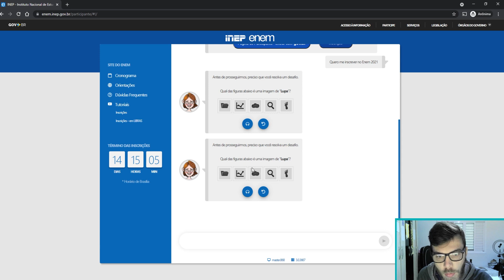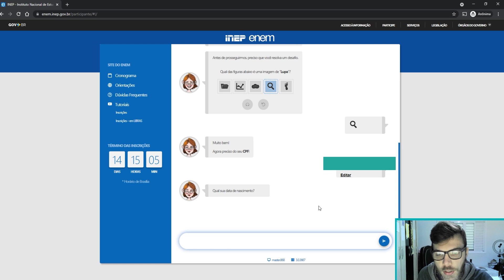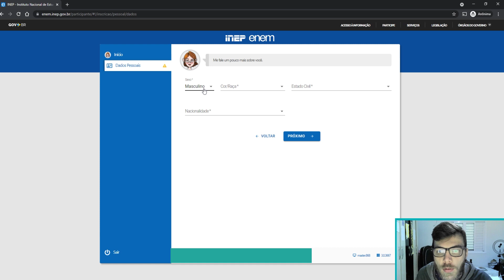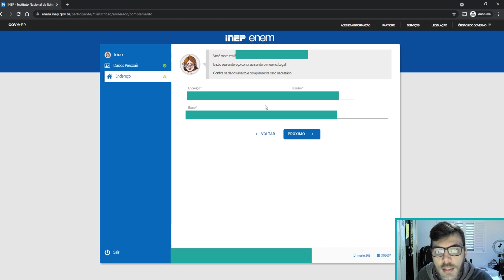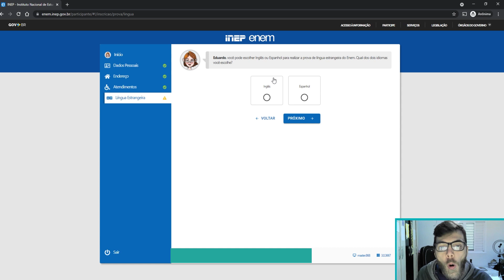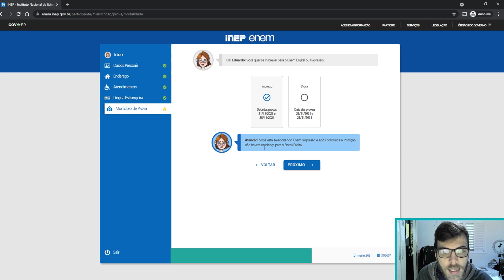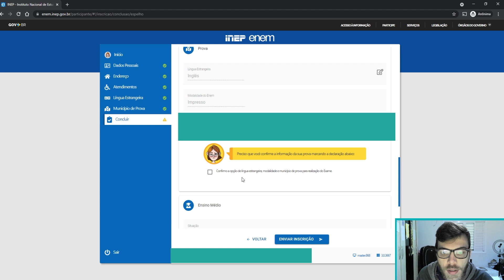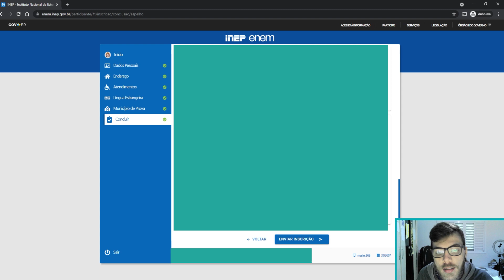ENEM: INSCRIÇÕES ENEM | TUTORIAL INSCRIÇÕES ENEM | PASSO A PASSO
📐ENEM: inscrições Enem! Como se inscrever no enem? Datas enem? Enem impresso ou enem digital?